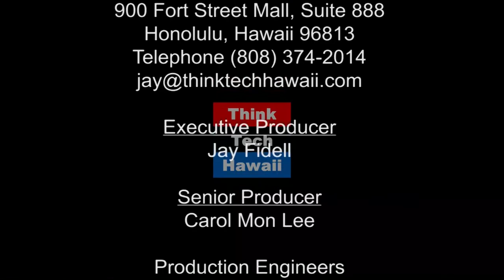Glenn Martinez creative discoveries on the Trompe pump (Discovering Aquaponics In The Garden)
This is a way that helps perform making oxygenated air water return to the fish tank.  In this episode of Discovering Aquaponics in the Garden Glenn and Natalie will be talking about the usage of a Trompe pump to return oxygenated water back to the fish tank.